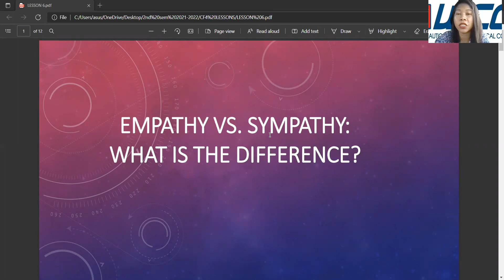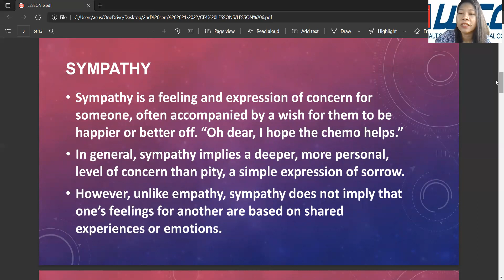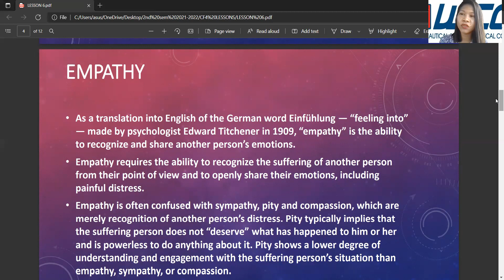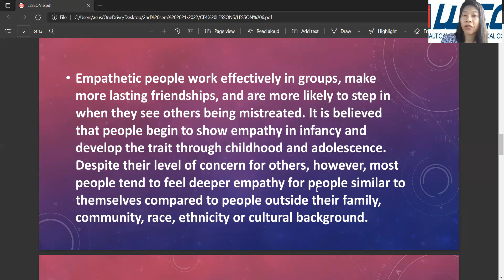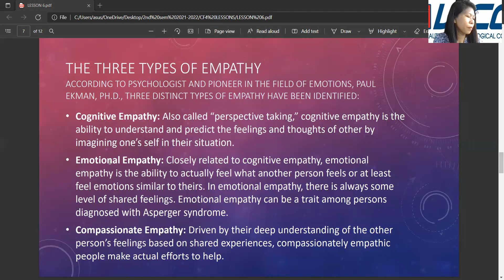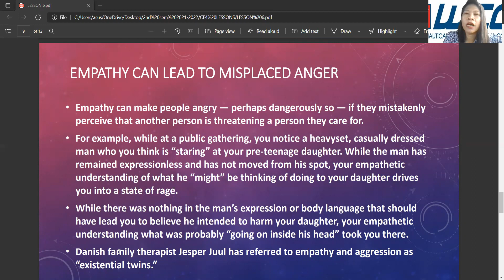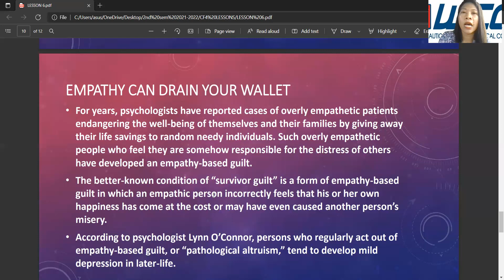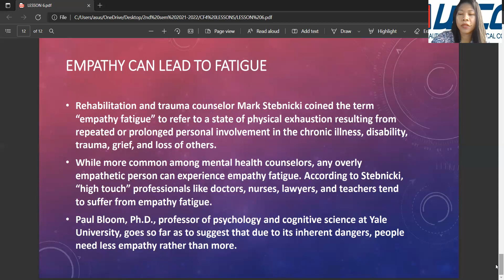empathy vs sympathy